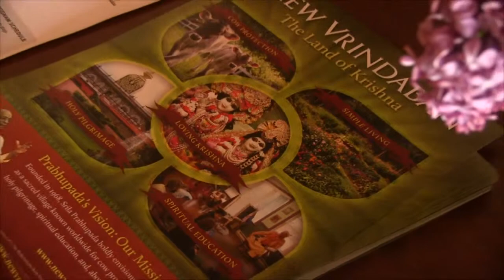NV FOI 01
2015.5.8 Festival of Inspiration New Vrindaban WV. USA